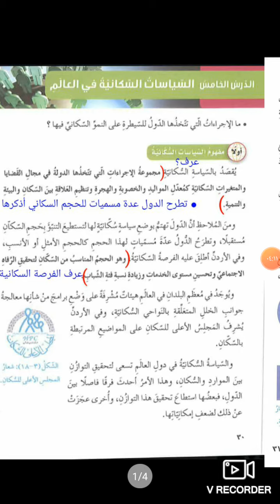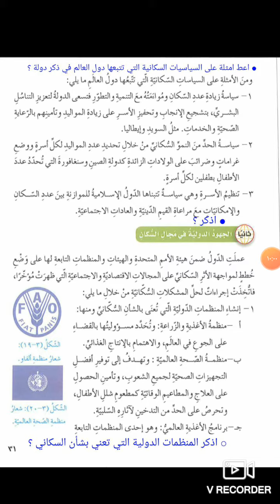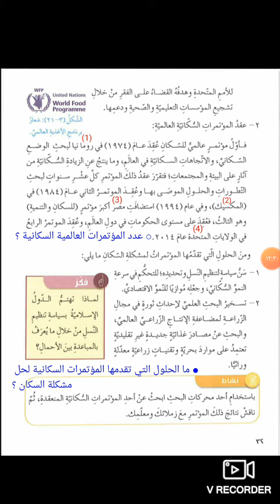الصف السابع _ شرح درس " السياسات السكانية في العالم " ص 30 / فرع حكما